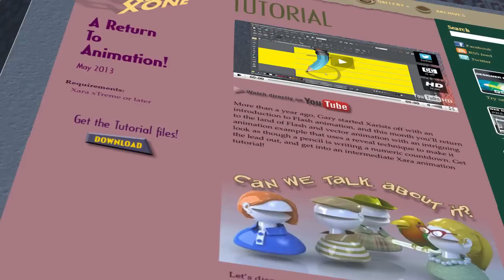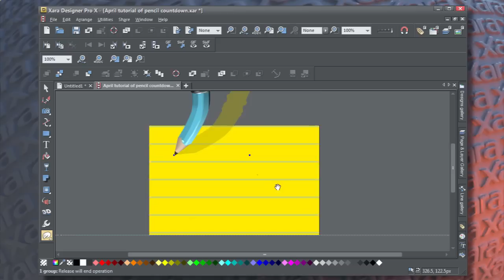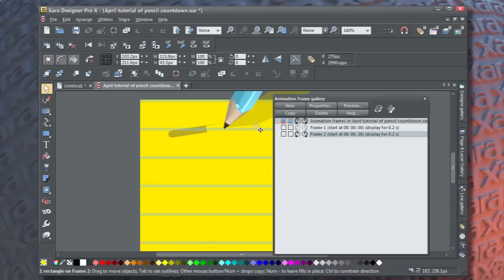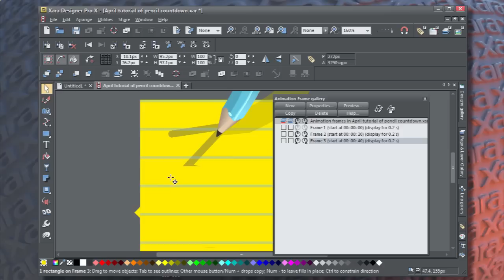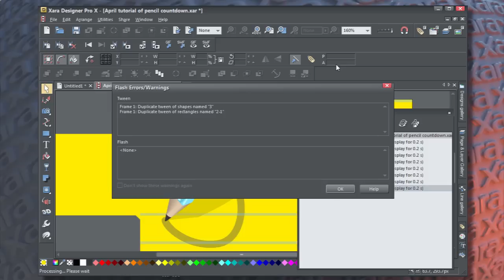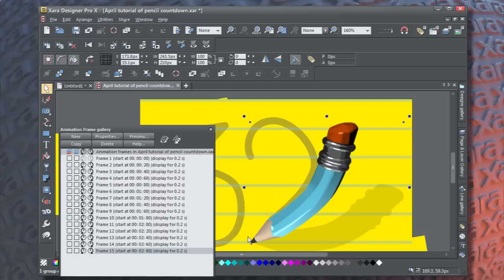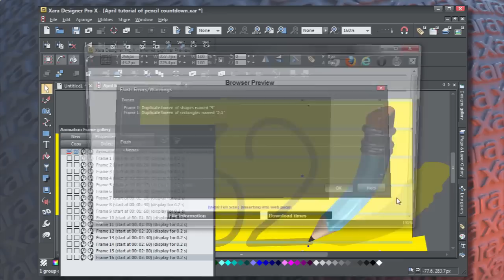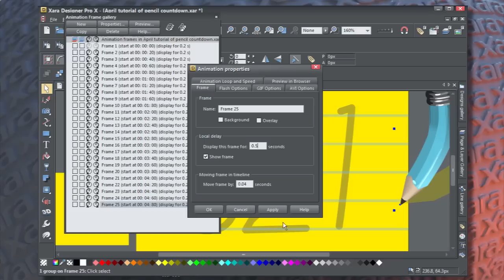May 2013 XaraXone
More than a year ago, Gary started Xarists off with an introduction to Flash animation, and this month you'll return to the land of Flash and vector animation with an intriguing animation example that uses a reveal technique to make it look as though a pencil is writing a numeric countdown. Get the lead out, and get into an intermediate Xara animation tutorial!